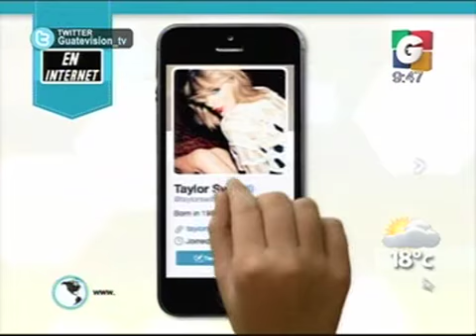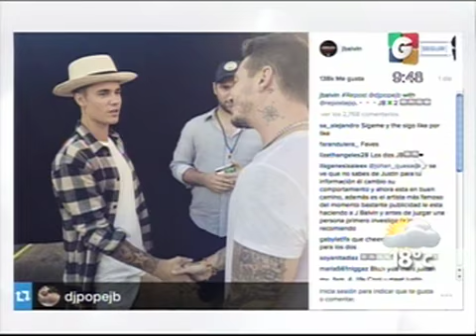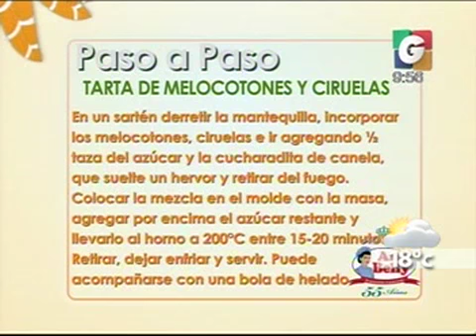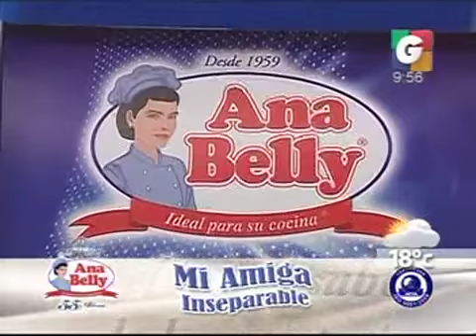BUENA NOTICIA - En Internet - VLC Paso Paso - Despedida